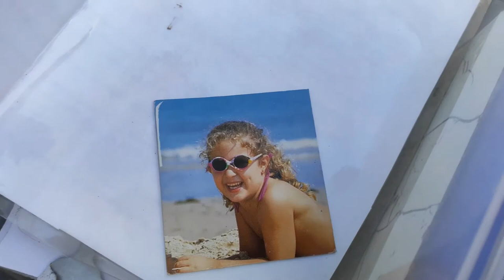Aztec Temple - Girraween National Park, QLD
Geocaching at the Temple. Girraween National Park, QLD. GC Find 666!